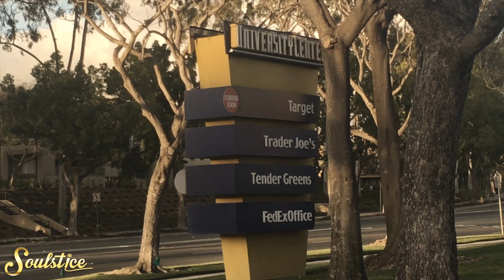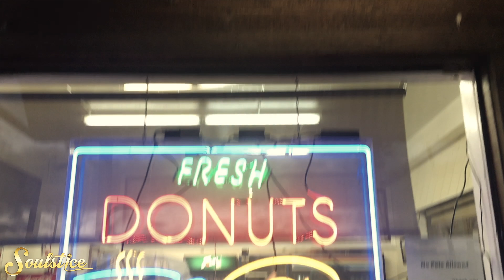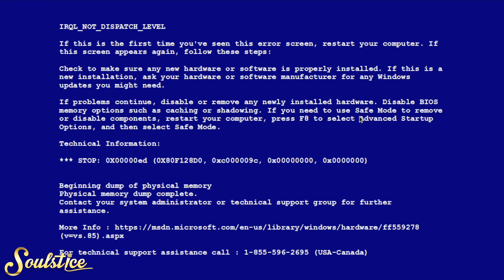League Admission (Skit) | Soulstice 2017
A talented group of hilarious UCI students who bring the comedic relief to Soulstice! If Soulstice was the Super Bowl, we would be the Super Bowl commercials.